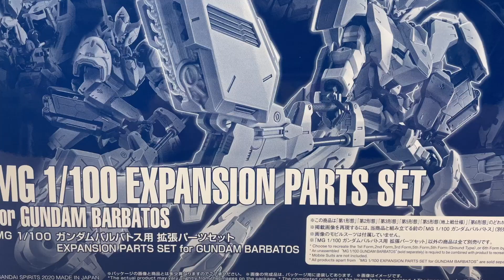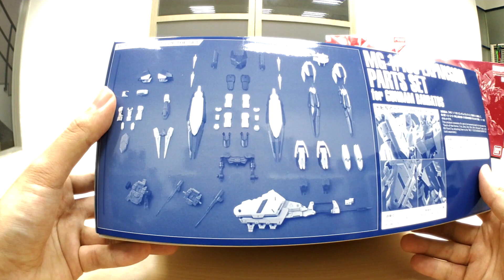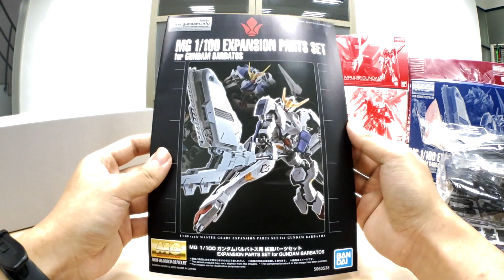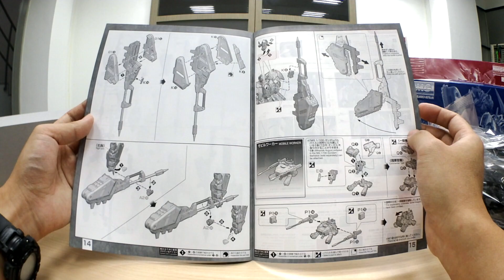[老威模型] 妳買幾盒呢 1～6 全形態！MG 《機動戰士鋼彈 鐵血孤兒》獵魔 擴充零件組 Barbatos 6th form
Mg Barbatos 6th form
mg 第六型態
MG 獵魔